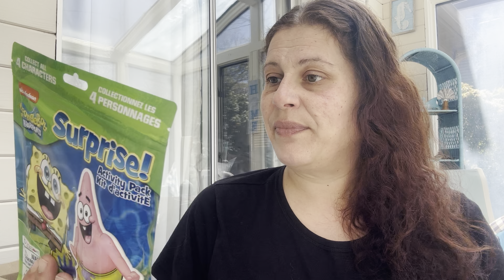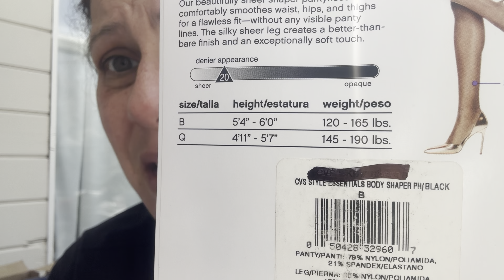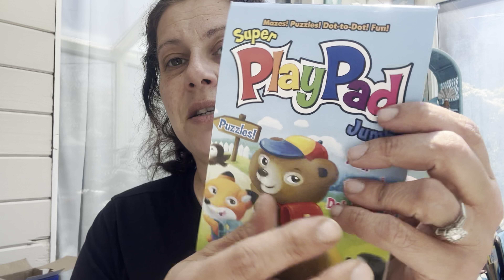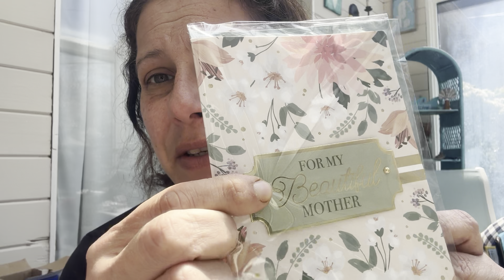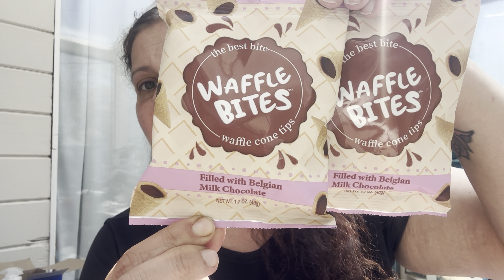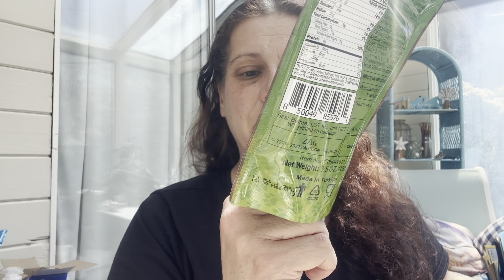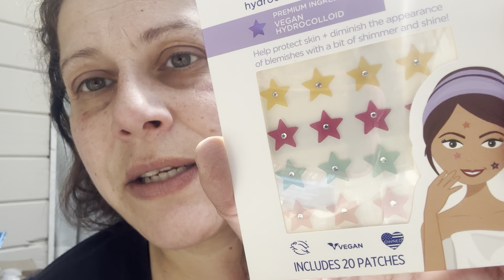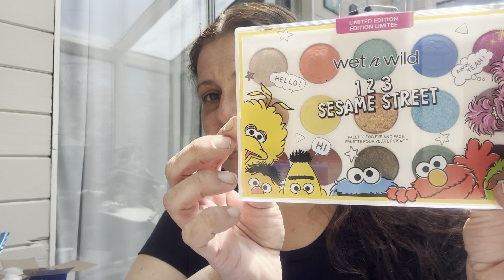Large Dollar Tree Haul! 🛍️ Let’s Hang Out! May 5, 2024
Hey everyone!
Pretty large dollar tree haul today!